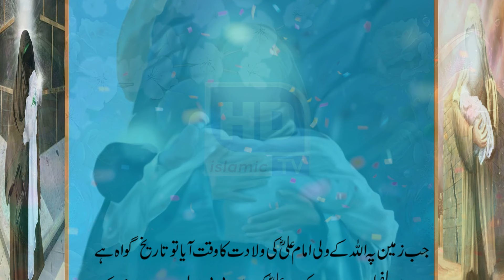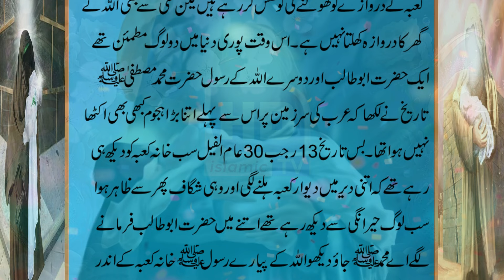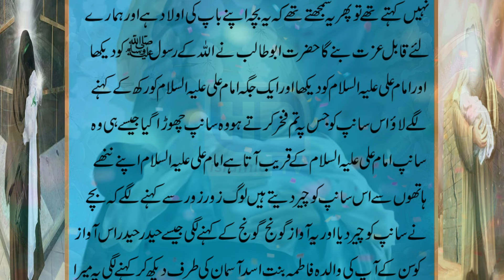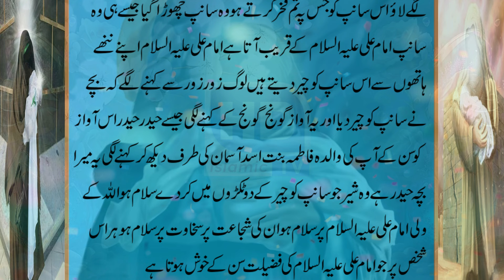𝙃𝙖𝙯𝙧𝙖𝙩 𝙈𝙤𝙡𝙖 𝘼𝙡𝙞 𝙖𝙨 𝙆𝙞 𝙒𝙞𝙡𝙖𝙙𝙖𝙩 | 13 𝙍𝙖𝙟𝙖𝙗 𝙄𝙢𝙖𝙢 𝘼𝙡𝙞 𝘽𝙞𝙧𝙩𝙝 𝙎𝙩𝙤𝙧𝙮 | 𝙒𝙖𝙦𝙞𝙖 | 𝘽𝙖𝙮𝙖𝙣 | 𝙆𝙖𝙖𝙗𝙖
✶✶✶✶ 𝙇𝙞𝙠𝙚 𝙖𝙣𝙙 𝙎𝙝𝙚𝙧𝙚 𝙩𝙝𝙞𝙨 𝙫𝙚𝙙𝙞𝙤 ✶✶✶✶
13 Rajab 2025
13 Rajab
hazrat mola ali
ali as moula islam
ya ali video new old bayan waqia
story birth story imam
rajab 13 rajab
qaseeda qasida
manqabat
kaaba
wiladat
mola ali ki wiladat
islamic story
islamic videos kids hadees
haddes rasool
nabi qol
qool qul love
like ilm
tariq jameel
date of birth ali ibn abi talib
majlis
majlis
alafasy alafasy channel
shaikh
mishary
rashid
قناة العفاسي
العفاسي
شيخ العفاسي
beheaven
be heaven
spiritual soul sound music
omar hisham
love
positive
happy
happy sound
loving
motivating music
surah
religion (tv genre)
islam (religion)
quran (religious text)
koran
allah (deity)
prophet muhammad
english translation english transliteration
mishari bin rashid al-afasy
al-waqi'a
quran
waqiah
waqiah full waqiah with text
mufti tariq masood ask mufti tariq masood
mufti tariq masood speeches mufti tariq masood latest
islamic videos
tariq masood
tafseer quran
quran translation
easy translation
quran ka tarjuma
waqia arbic quran
tafseer e quran
asan tafseer
japan bayan japan mai bayan
islam in japan
bayan in japan | mufti tariq masood speeches 🕋
kaaba kaaba in mecca
kaabah
kaaba live the kaaba holy kaaba
kaaba mecca kaaba flood
kaaba inside,
restrained in kaaba
khaba kabba
other kaaba
islam kaaba
birds kaaba
inside kaaba
ka'aba
snake in kaaba
kaaba history
history of kaaba
miracle of kaaba
kaaba live today
kaaba inside view
kaaba importance
giant snake kaaba history of kaabah
kaaba inside video
kaaba saudi arabia history of the kaaba facts about the kaaba
13 rajab 13 rajab imam ali birth story
13 rajab hazrat ali ki wiladat
13 rajab hazrat mola ali as ki waladat ka din
13 rajab ka waqia
13 rajab imam ali ki paidaish ka waqia
waqia 13 rajab
13 rajab hazrat
13 rajab status
13 rajab wiladat
13 rajab ka waqiya
13 rajab ka wazifa
13 rajab ko kya hua tha
13 rajab wiladat imam ali
13 rajab whatsapp status
13 rajab wiladat muslim tv
13 rajab imam ali ki wiladat
hazrat ali wiladat 13 rajab
Mola Ali Aamad 13 rajab
mola ali as ki aamad
rajab mola ali as ki aamad
 aza noha happy day indian movies movie
songs
song
dua
wazifa
amal
film
gane
The whole event of the birth of Imam Ali (as) |
 حضرت امام علی علیہ السلام کی ولادت کا پورا واقعہ
  ➥    𝙎𝙖𝙗𝙨𝙘𝙧𝙞𝙗𝙚 𝙩𝙤 𝙢𝙮 𝙮𝙤𝙪𝙩𝙪𝙗𝙚 𝙘𝙝𝙖𝙣𝙣𝙚𝙡 𝙁𝙤𝙧 𝙈𝙤𝙧𝙚 𝙑𝙚𝙙𝙞𝙤𝙨

   ➥         ıllıllı   🎀  𝒯𝐻𝒜𝒩𝒦𝒮 𝐹🏵𝑅 𝒲𝒜𝒯𝒞𝐻𝐼𝒩𝒢  🎀   ıllıllı